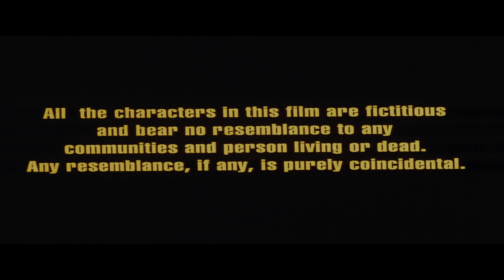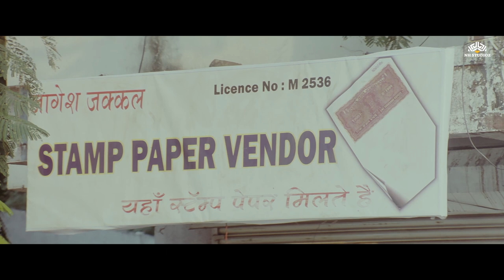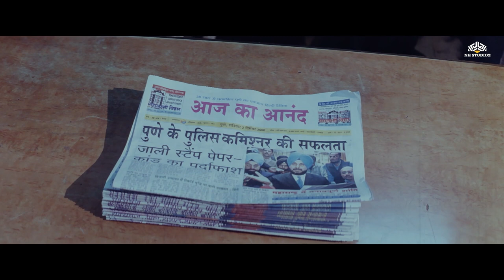तेलगी स्टैम्प पेपर घोटाला ❗❗ | Mudrank - The Stamp (2009) | With Eng Subtitles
तेलगी स्टैम्प पेपर घोटाला ❗❗ | Mudrank - The Stamp (2009) |  Milind Gunaji, Ali Khan, Raza Murad

Movie : Mudrank - The Stamp (2009)
Starring : Milind Gunaji, Ali Khan, Raza Murad, Nirmal Pandey, Shiva Rindani, Rakhi Sawant, Anjan Srivastav & others
Director : Shakir Shah
Producer : Bhagwan Saungar

"Mudrank - The Stamp" is a 2009 Bollywood film starring Milind Gunaji, Ali Khan, and Raza Murad. The movie revolves around a significant historical event known as the "1857 Sepoy Mutiny" or "Indian Rebellion of 1857." The story is set in the backdrop of British colonial rule in India during the 19th century.

The film follows the journey of a group of freedom fighters who conspire against the British East India Company's oppressive regime. They devise a plan to forge a unique stamp that symbolizes their resistance and acts as a rallying point for fellow Indians to join the revolt.

"मुद्रांक - द स्टैंप" एक 2009 की बॉलीवुड फिल्म है, जिसमें मिलिंद गुणाजी, अली खान और राजा मुराद मुख्य भूमिका में हैं। यह फिल्म "1857 की सिपाही बगावत" या "भारतीय विद्रोह 1857" जैसी एक महत्वपूर्ण ऐतिहासिक घटना के आसपास घूमती है। कहानी 19वीं सदी के दौरान ब्रिटिश औपनिवेशिक शासन के पीछे स्थापित है।

फिल्म मुक्ति सेनानियों के एक समूह की यात्रा का पीछा करती है जो ब्रिटिश ईस्ट इंडिया कंपनी की अत्याचारी शासन प्रणाली के खिलाफ साजिश रचते हैं। उन्होंने एक अद्वितीय मुद्रांक बनाने की योजना बनाई है जो उनके प्रतिरोध का प्रतीक होता है और साथी भारतीयों को विद्रोह में शामिल होने के लिए एकत्र करने का कार्य करता है।